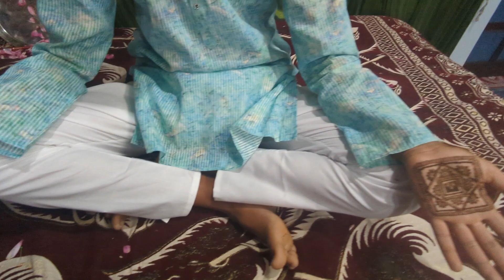Janeu Special Mehandi night 😍❤️ बाबुल की दुआएं लेता जा ,जा तुझको सुखी संसार मिले 😛